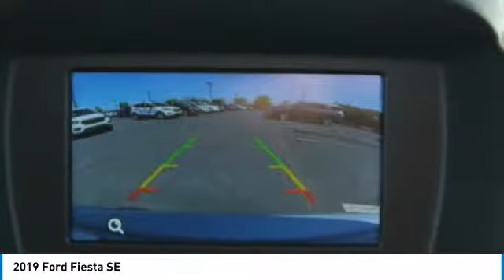2019 Ford Fiesta KM128449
2019 FORD FIESTA Morrow, GA
Stock# KM128449

Ingot Silver 2019 Ford Fiesta SE FWD Automatic 1.6L I4 Ti-VCT Fiesta SE, 4D Sedan, FWD, Ingot Silver, Charcoal Black Cloth, 6 Speakers, AM/FM radio, Dual front impact airbags, Dual front side impact airbags, Electronic Stability Control, Exterior Parking Camera Rear, Fully automatic headlights, Power steering, Power windows.

Recent Arrival! 27/37 City/Highway MPG,Some rebates listed may require customer to finance through Ford Credit, see dealer for details, Price includes: $3,000 - Retail Customer Cash. Exp. 04/30/2019